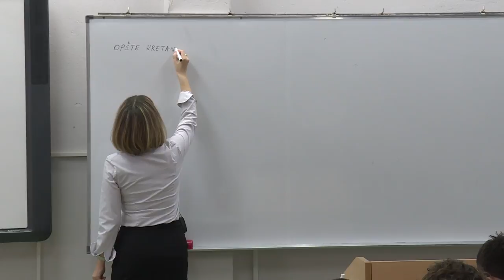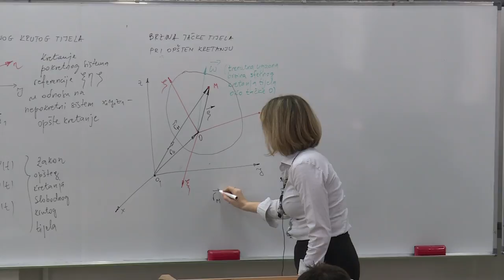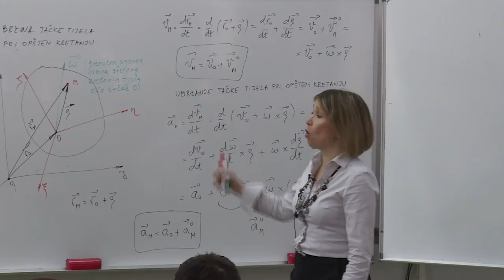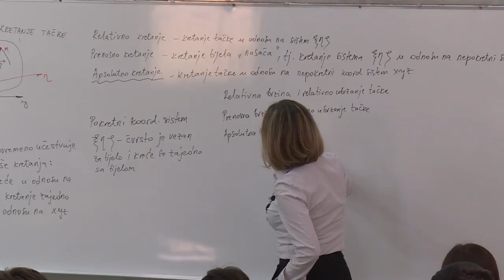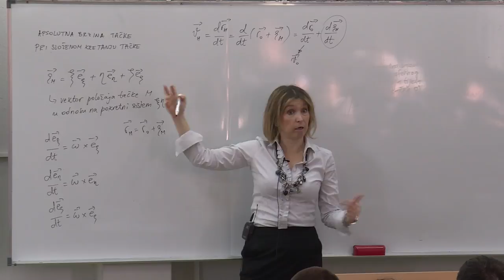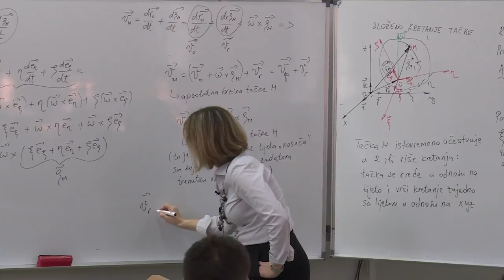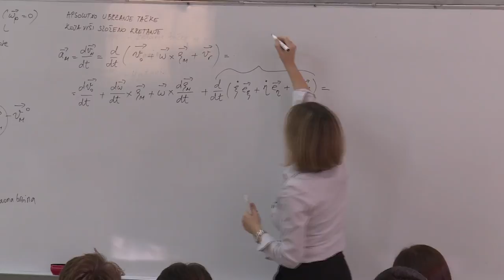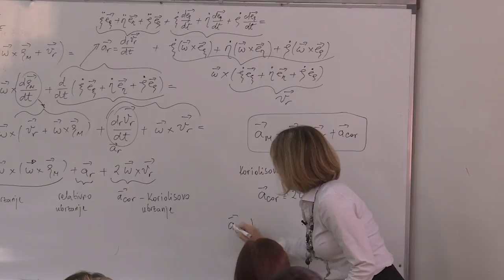14 Opšte kretanje tijela. Složeno kretanje tačke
Četrnaesto predavanje iz predmeta Mehanika 2.

Sadržaj: kretanje slobodnog krutog tijela